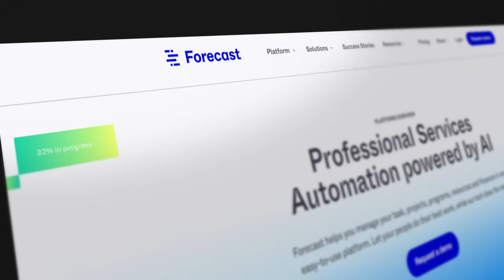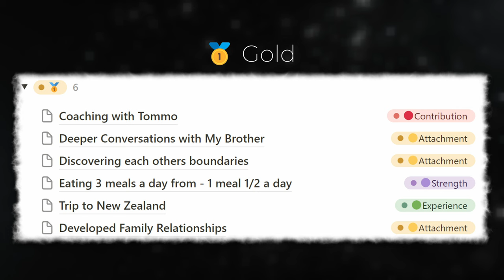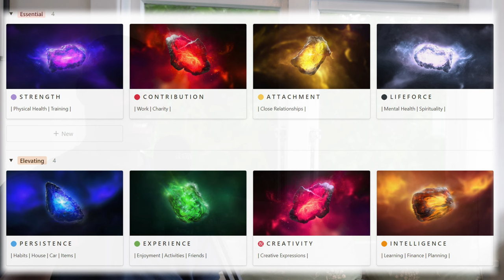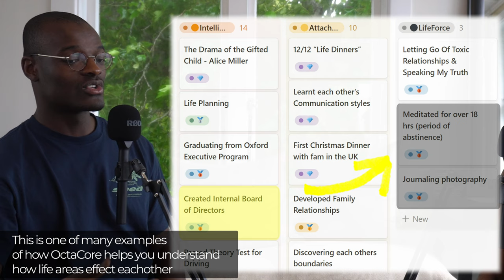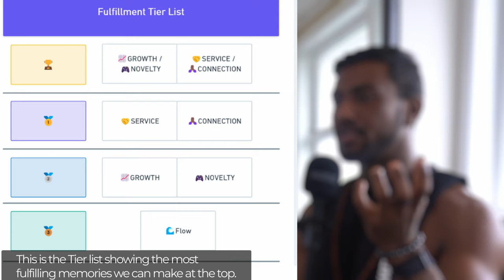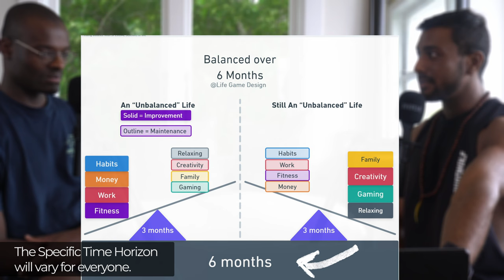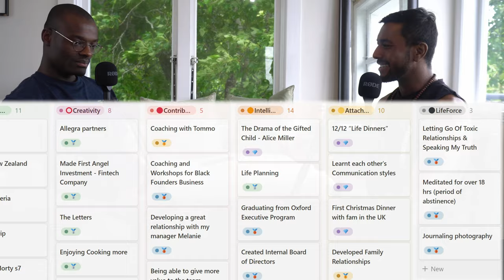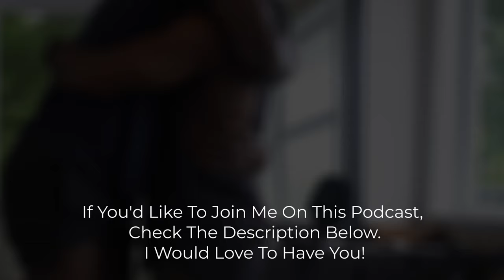How To Design A Fulfilling Life With A Tech Startup Advisor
Review your Year, and plan for 2024 Just Like Fola did with the free and simplified version of my Notion App - Life Game Design.

Hit Me Up on Instagram if you'd like to be an alpha tester of the Full App or Come on the Podcast!

🎮Life Game Design Is a Philosophy and set of Actionable frameworks to design a fulfilling life that I've built into a Notion App that I use to Organize and Optimize Every Area of My life.

I've used the free version of the app to help my friends review their 2023 achievements in all areas of life instead of just what people focus on - productivity because there is so much more to us that just what we produce.

In this conversation with Folayinka "Simi" Folarin-Coker A Senior Account Director at Forecast, Tech Startup Advisor and Singer/Songwriter we covered all his achievements throughout the year using my “OctaCore” Framework. I use this to Understand, Organize, Optimize and Gamify Every Area of My Life and It’s Built into a Notion App / Template.

We Covered some really deep topics - You can see them in all in the Chapter list at the bottom.

-The Parent Child Relationships we have with ourselves.

-Intuitively finding your purpose

-Struggles of young men

-Self Help Bullshit vs Doing The "Work”

-The Drama of the Gifted Child - Alice Miller Book

💠OctaCore Framework: "SPECCIAL"

 😉Fallout Fans - DONT TELL TODD HOWARD PLS!!!

🟣 Strength - | Physical Health |

🔵 Persistence - | Items | Routines |

🟢 Experience - | Leisure | Friends |

㊗️ Creativity -  | Creative Expression |

🔴 Contribution - | Work | Charity |

🟠 Intelligence - | Finance | Learning |

🟡 Attachment - | Close Relationships |

⚫ LifeForce -  | Mental Health | Spirituality |

I use this system not only to categorize all the information in my life and track my achievements but use it to understand the tradeoff between focusing on different areas of life itself.

00:00:00 - Intro - reflection
00:00:52 - Our Unique Podcast Format
00:03:06 - Podcast Start
00:04:45 - Fola's OctaCore Distribution
00:10:13 - Intuitively finding your purpose
00:12:09 - Persistence -Life Routines - Environment Design - Possessions
00:12:53 - The Creation of OctaCore
00:16:29 - OctaCore - Tradeoffs
00:18:24 - Fola's Achievements Tier list
00:18:40 - 💎 Diamond Achievements
00:18:52 - Bear - Netflix Show
00:22:22 - Modern Mythology
00:26:22 - Christmas Dinner with FAM
00:29:23 - Watching My Best Friend Bury His Mother
00:31:51 - The Fulfillment Matrix
00:37:45 - Maslow's Hierarchy x OctaCore
00:41:18 - 12 Life Dinners + Journaling
00:43:15 - photography
00:44:01 - Affinity, Insecurity and Traits
00:49:41 - Created a "Balanced Life" In SPECCIAL
00:53:46 - 💎Learning Each other Communication styles
01:07:33 - 💎12 Life Dinners
01:09:04 - struggles of young men
01:13:57 - 💎The Drama of the Gifted Child - Alice Miller Book
01:21:38 - The Parent - Child Relationship We Have With Ourselves
01:23:06 - Getting Real about "Doing the Work"
01:25:25 - Self Help Bullshit vs Doing The "Work"
01:36:36 - Harvard Study on Happiness